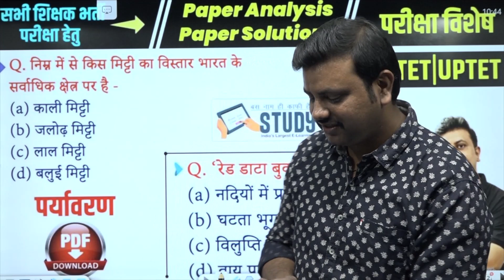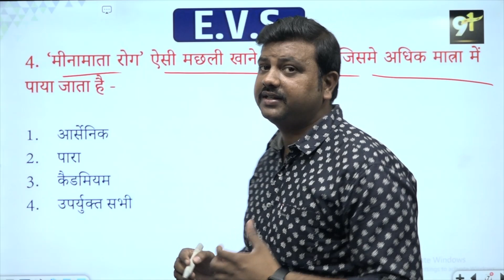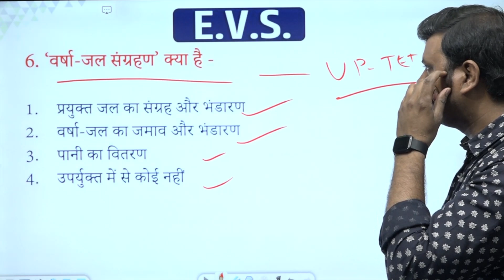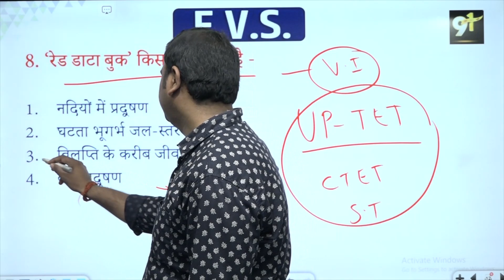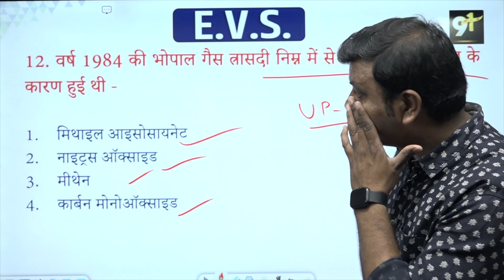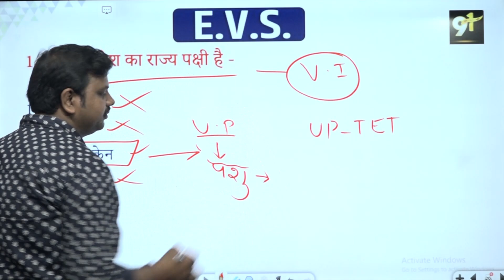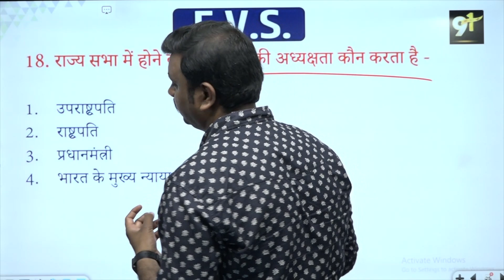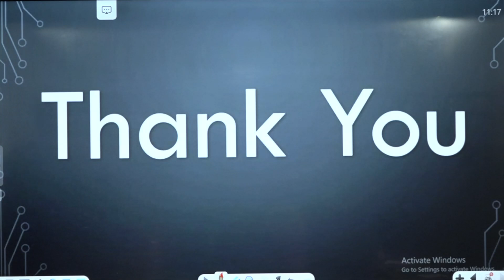CTET | STET | UPTET | Environmental Studies, Previous Year Analysis, Study91 TET Class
📛 हिंदी की पूरी Play List यहाँ से पढ़े: 💯